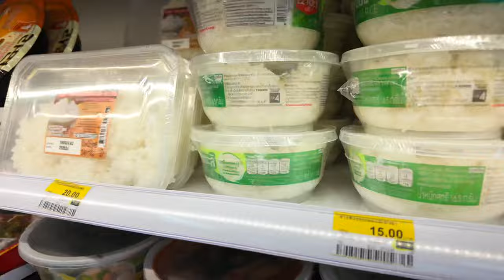Obiad za 100 zł w Polsce? W Tajlandii Jemy Po 7 zł Golonkę! | Dzień z Życia w Tajlandii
Witajcie w kolejnym dniu z życia w Tajlandii! Dzisiaj pokażę Wam, jak wygląda mój obiad i gdzie można go kupić za zaledwie 7 zł. Porównuję ceny z tym, co można znaleźć w Polsce i opowiadam o różnicach kulinarnych. Przy okazji poruszam ważny temat bezpieczeństwa na drogach w Tajlandii – piesi nie są tutaj traktowani priorytetowo, co bardzo różni się od Europy. Wspomnę też o pysznych, tajskich ananasach – gdzie kupić najlepsze, oraz o lokalnym chlebie, który przypomina ten polski. Na koniec opowiem o swoim ogrodzie i gdzie można znaleźć piękne kwiaty, idealne do tajskiego ogrodu. Jeśli jesteście ciekawi, jak wygląda codzienne życie w Tajlandii, ten vlog jest dla Was!

📌 Masz pytania dotyczące życia w Tajlandii lub miejsc, które warto odwiedzić? Zostaw komentarz, a chętnie odpowiem!

🤝 Współpraca:
Jesteś właścicielem nieruchomości lub agentem? Skontaktuj się z nami: